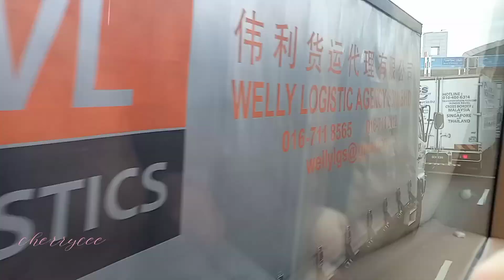Travel Vlog (Kuala Lumpur to Singapore By Bus)Travel Vlog